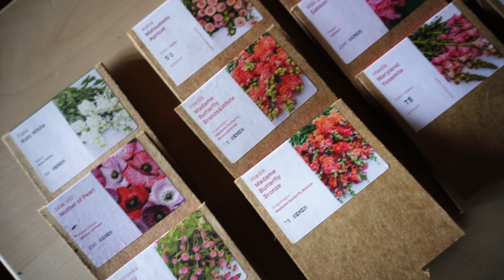Jak zakładać i pielęgnować łąkę kwietną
Początek wiosny to idealny moment na wysianie łąki kwietnej. Warto, bo taka łąka jest niemal bezobsługowa, piękna i pożyteczna - daje mnóstwo pożywienia owadom zapylającym i zwabia je do ogrodu. Ja moją łąkę wysiałam, żeby przyciągnąć trzmiele, pszczoły i motyle do szklarni, gdzie rosły pomidory. Po sezonie zostawiłam wszystkie kwiaty, żeby uschły, rozsypały nasiona i ściółkowały ziemię. Przed kolejnym sezonem łąka potrzebuje lekkiego odświeżenia.

Natalia

Zdjęcia / Montaż / Tekst / Głos: Natalia Sosin-Krosnowska